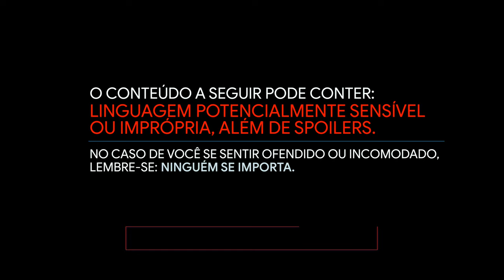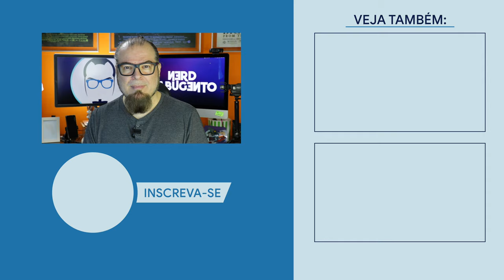DEUDAS // NOVA SÉRIE / Nerd Rabugento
DEUDAS é uma comédia espanhola. Será que DEUDAS é uma boa série?